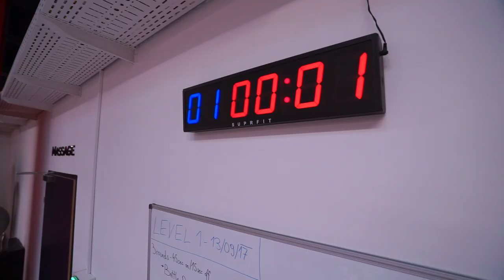GETFIT - ACCEPT THE CHALLENGE (website version)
GETFIT Fitness Club Experience // ACCEPT THE CHALLENGE
PREMIUM FITNESS ab €24,90 mtl.

Cardio / Kraft / Vibration / Personal Training // Functional Area // Group Fitness // Solarium & Massage

STARTE HEUTE NOCH DEIN GRATIS PROBETRAINING!
JETZT ANMELDEN!